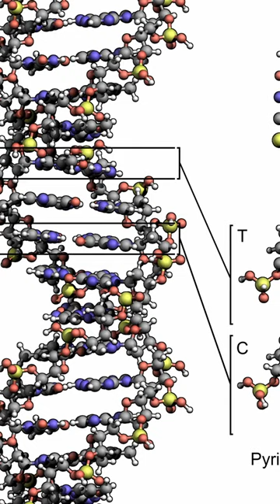El SEGUNDO ESPAÑOL en ganar un NOBEL de CIENCIA